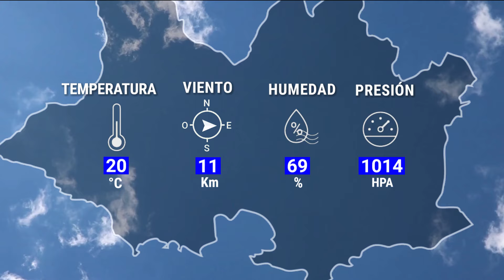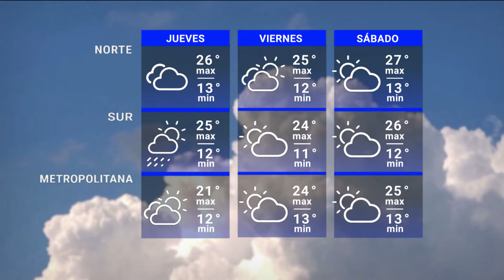Edición Central 06/11 | Actualización del pronóstico del tiempo